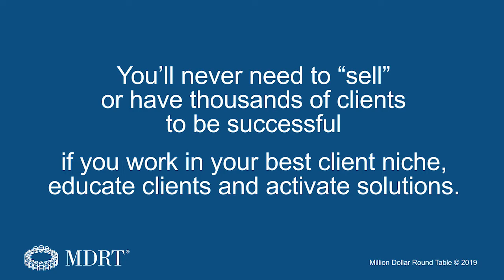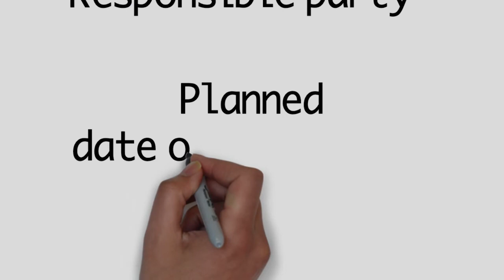Increase your income with fewer clients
MDRT member John P. Enright worked hard his first few years as a financial advisor. Then he made a change to his business. He quit selling, got rid of hundreds of clients, specialized and focused on holistic financial solutions for clients. He now has 96 client families, increased his income and works less. Find out how Top of the Table qualifier John Enright does this.